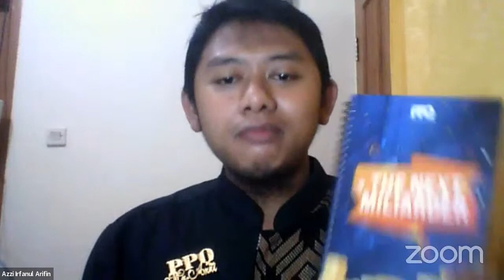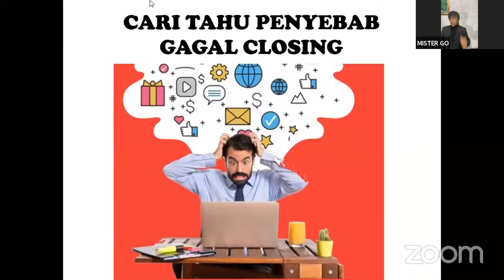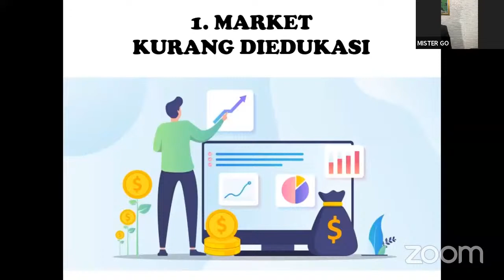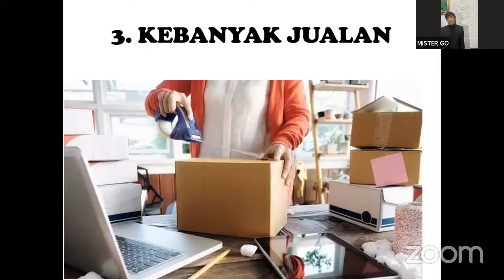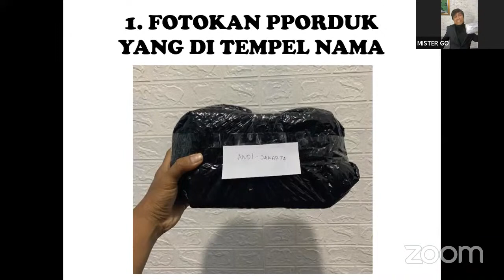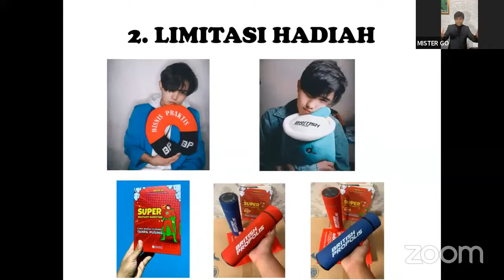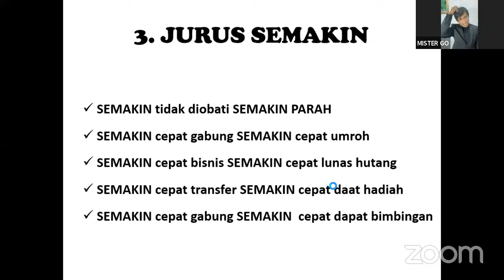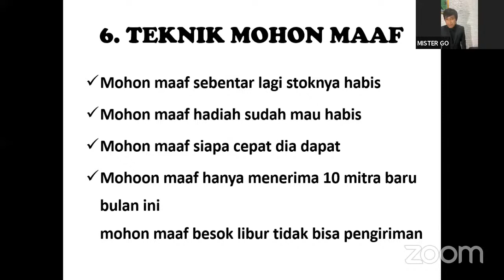Cara Chatting Berujung Closing